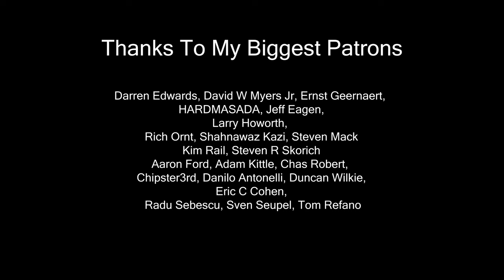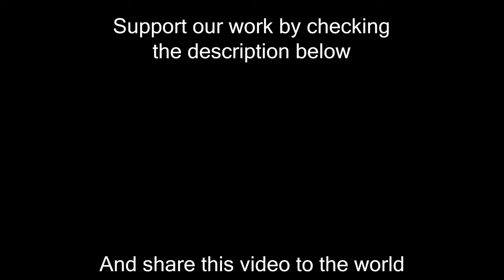Halestorm - I Miss The Missery; By Andreea Coman